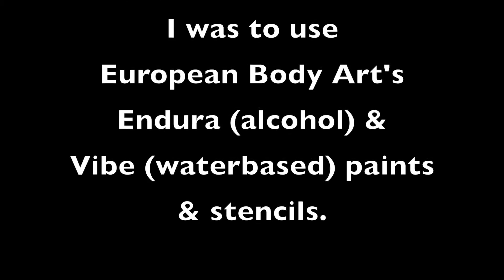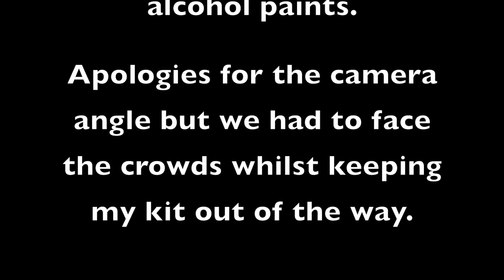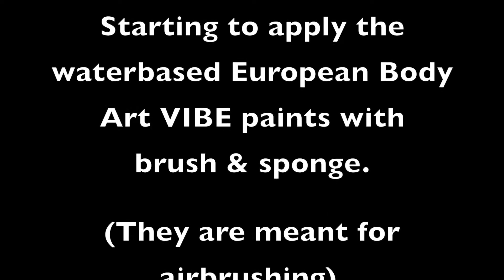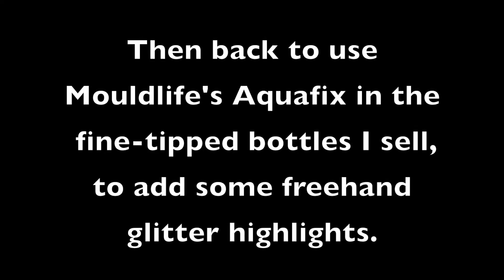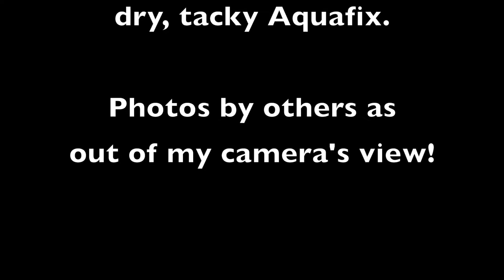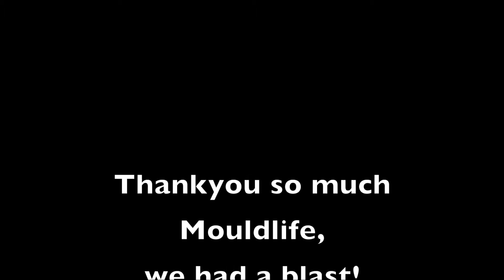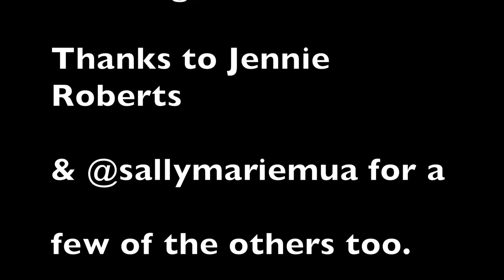Tree of Mouldlife Bodypaint IMATS London 2016 Timelapse etc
My demo/ exhibition bodypaint for Mouldlife @IMATS 2016.

Model - Laurence Caird

Products:
European Body Art's Endure & Vibe paint ranges, and stencils.
Mouldlife Aquafix in the fine tipped bottles I sell asfreehand glitter tattoo base
Glitters from Kryolan UK & Glittertastics